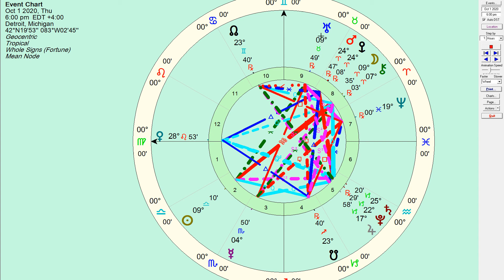Virgo October Astrology: Life Changing Shadow Work - Honest Astrology